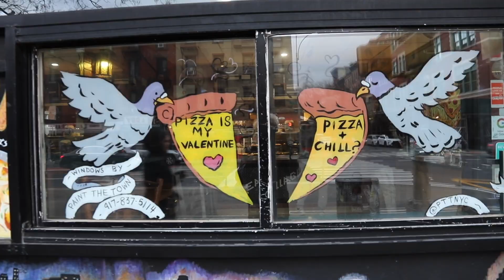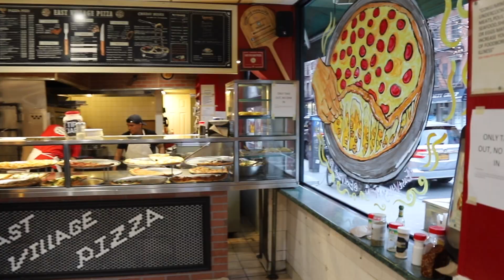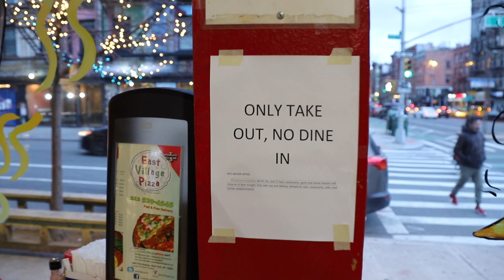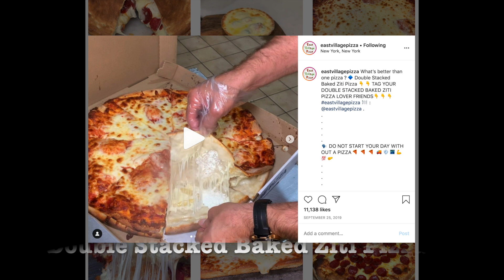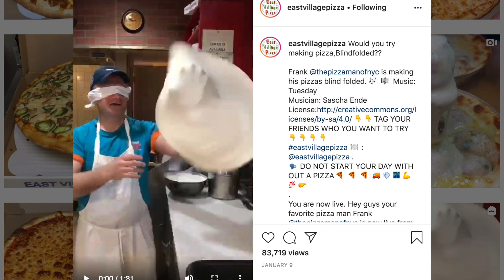East Village PIZZA NYC: Best Creative Pizza in New York York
In our EAST VILLAGE PIZZA NYC: BEST Creative Pizza In New York City, we visit an amazing pizzeria on First Avenue to help support this unique family-owned shop. We not only see how empty the streets are in this usually very busy neighborhood, but we speak with the owner, Frank about the inventive pizza he has created. We have a slice of their delicious Margherita Pizza and Pepperoni Pizza and try some cheesy garlic knots before bringing the rest home with us to eat with our dog Hudson,.

Many small shops have recently shuttered including in our own neighborhood of the East Village and one of our goals through our videos Is to help support them and celebrate the contribution small often family-owned businesses make to our community.

WE VISIT:
East Village Pizza: 145 First Avenue East Village, New York
We try their delicious Margherita Pizza, Pepperoni Pizza and Cheesy Garlic Knots

Follow East Village Pizza on Instagram @eastvillagepizza